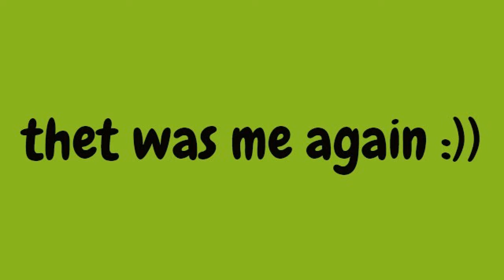take vercraft 50 with 1 or 2 vanqishe loses